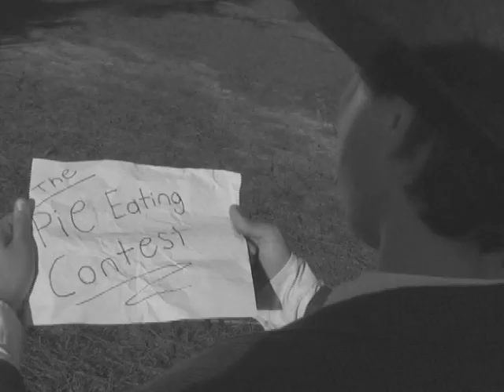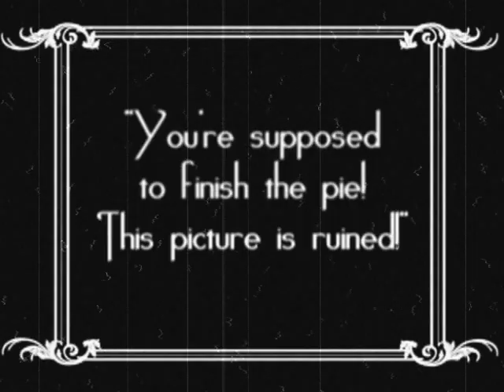The Director - Silent Film Short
An amateur movie director tries his best to create his next masterpiece "The Pie Eating Contest".  When things start to constantly go wrong, the director becomes more and more disgruntled.  This is a silent film slapstick project for my school.  Camera seen in the film is a 16mm Bell & Howell Filmo 70A from 1925